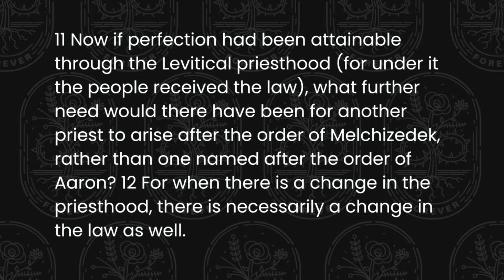06/05/2022 - Forever (Hebrews 7:22-28) - Caleb Lynch